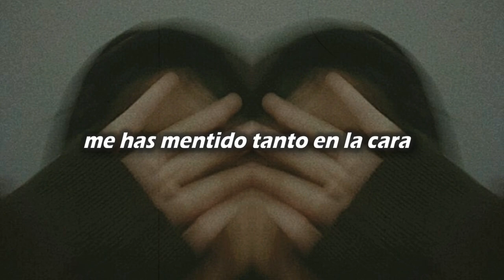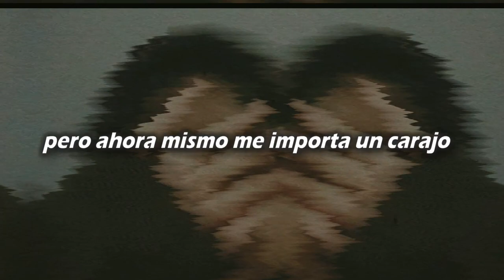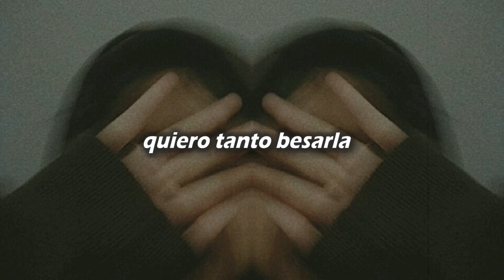Nostalgie - Revenge | (Sub. Español)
☤ 𝑯𝒐𝒍𝒂 𝒂𝒎𝒊𝒈@𝒔! :𝑫 // 𝑯𝒆𝒍𝒍𝒐 𝒇𝒓𝒊𝒆𝒏𝒅𝒔! :𝑫 ☤

Antes que nada, paso ha avisarles que tengo un nuevo tema con "Jean AR" titulado "Bello Mundo" El enlace es el siguiente.

¡Prosigamos!

Hoy 11 de Agosto traigo una letra traducida al español, llamada: "Revenge" traducido el nombre al español sería: "Venganza". El nombre de la artista: "Nostalgie" Espero les guste y sea de su agrado. :)

𝑭𝒐𝒏𝒅𝒐 // 𝑩𝒂𝒄𝒌𝒈𝒓𝒐𝒖𝒏𝒅:

AestheticFacePinterest.

♕ NOSTALGIE ♕

♕ LAELYRICS ♕

• 𝑬𝒔𝒑𝒆𝒓𝒐 𝒍𝒆𝒔 𝒂𝒍𝒍𝒂 𝒈𝒖𝒔𝒕𝒂𝒅𝒐 𝒆𝒍 𝒗𝒊𝒅𝒆𝒐, 𝒚 𝒔𝒊 𝒇𝒖𝒆 𝒂𝒔𝒊́, 𝒅𝒆𝒋𝒂 𝒕𝒖́ 𝒍𝒊𝒌𝒆 𝒚 𝒕𝒖́ 𝒔𝒖𝒔𝒄𝒓𝒊𝒑𝒄𝒊𝒐́𝒏 𝒑𝒂𝒓𝒂 𝒔𝒖𝒃𝒊𝒓 𝒄𝒐𝒏𝒕𝒆𝒏𝒊𝒅𝒐 𝒎𝒂́𝒔 𝒂 𝒎𝒆𝒏𝒖𝒅𝒐.

• 𝑰 𝒉𝒐𝒑𝒆 𝒚𝒐𝒖 𝒍𝒊𝒌𝒆𝒅 𝒕𝒉𝒆 𝒗𝒊𝒅𝒆𝒐, 𝒂𝒏𝒅 𝒊𝒇 𝒔𝒐, 𝒍𝒆𝒂𝒗𝒆 𝒚𝒐𝒖𝒓 𝒍𝒊𝒌𝒆 𝒂𝒏𝒅 𝒚𝒐𝒖𝒓 𝒔𝒖𝒃𝒔𝒄𝒓𝒊𝒑𝒕𝒊𝒐𝒏 𝒕𝒐 𝒖𝒑𝒍𝒐𝒂𝒅 𝒄𝒐𝒏𝒕𝒆𝒏𝒕 𝒎𝒐𝒓𝒆 𝒐𝒇𝒕𝒆𝒏.

El Alfa El Jefe, El Jefe Records, Latino, Music, Dominican republic, Santo Domingo, Urban, Hip Hop, Rap, Trap, ruleta, el alfa ft yomel, yomel el meloso, el alfa ruleta, ruleta casino, el alfa casino,
El Mayor Clasico - Ven Meneate [Official Video]
El Mayor Clasico ? Ceky Viciny - Los Niños Malos [Official Video]
Ceky Viciny - EL REAL (Homenaje a Omega El Fuerte) | Video Oficial by JC Restituyo
Ceky, Viciny, klk, con, liro, shaq, mozart, la, para, lirico, en, casa, bulin, 47
rochy rd, xxxtentacion, revenge xxxtentacion, REVENGE, lil peep, lil pump, creek, xxxtentacion como la venganza, venganza, nostalgie, nostalgia gamer, nostagia, musica relajante, relax music, musica para pensar, musica para bailar, musica para descansar, musica para escuchar v:

𝑙𝑎𝑒𝑙𝑦𝑟𝑖𝑐𝑠 ✔️